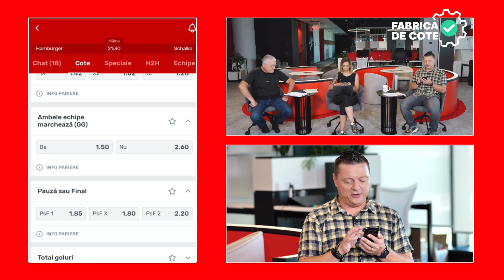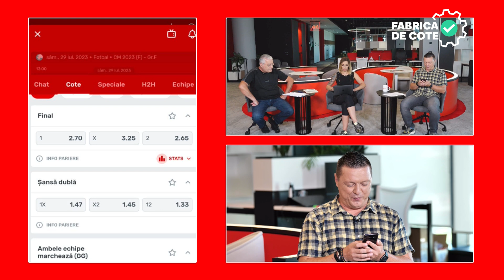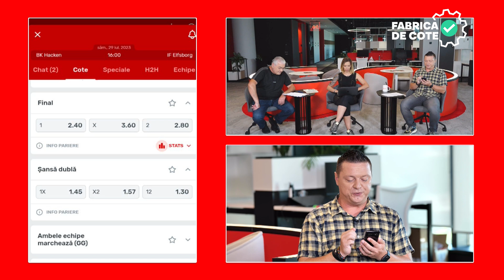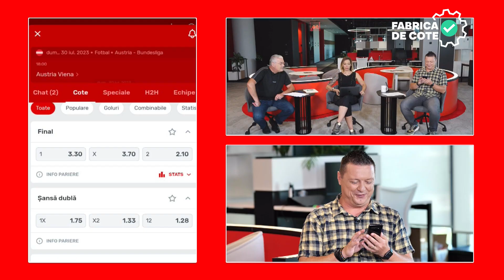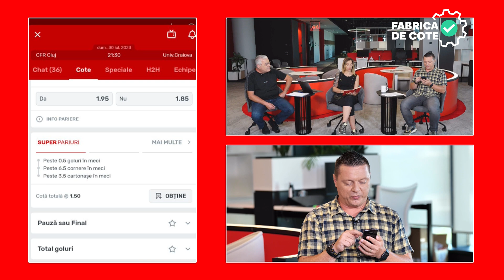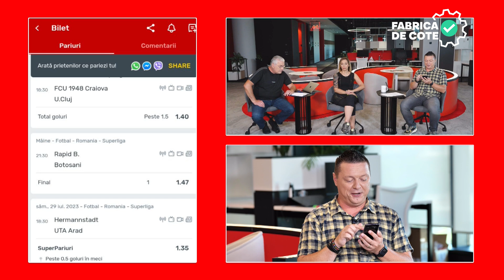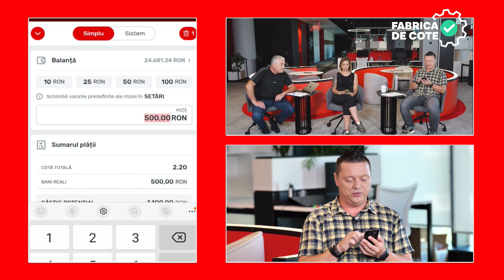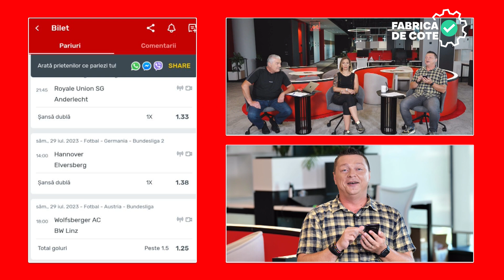FABRICA DE COTE - EP25 - Pariuri la cote bune pentru weekend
🏆🏆🏆 Încasează 3 bonusuri cash de până la 500 de Lei la înregistrare pe Superbet Online prin acest

Iată că a venit și EP25 din simpatica noastră emisiune de pariuri sportive care sperăm să fie cât mai plăcută și de folos pariorilor!

Alături de colegii mei dragi Carmen Mandiș (jurnalist sportiv) și Adi Dobre (comentator sportiv) am căutat să vă oferim sfaturi și recomandări și ponturi cât mai profitabile pentru pariuri sportive și am plasat bilete explicate formate din pariuri la cote bune.

Am trecut în revistă și am analizat cele mai importante meciuri din weekend și v-am provocat și la un CONCURS cu premii numeroase!

Evident, cireașa de pe tort este Biletul BONUS DUBLU de cota 534, format din 20 de meciuri,  dar nu uitați și de Biletul Etapei cu meciuri din Superliga la cotă 29 și de  proiectul Challenge Cota 2 - Drumul spre miliard!

Urmărește în fiecare vineri FABRICA DE COTE pentru a fi la curent cu cele mai super cote și ponturi bune pentru biletul zilei fotbal și biletul etapei, pariuri și super bilete pentru weekend.

💥LISTA SELECȚIILOR DE PE BILETUL BONUS DUBLU💥
Royale Union SG vs Anderlecht - 1X @1.33
Hannover vs Elversberg - 1X @1.38
Wolfsberger vs BW Linz - peste 1.5 goluri @1.25
Altach vs RB Salzburg - 2 @1.30
TSC vs Partizan - peste 1.5 goluri @1.36
CFR Cluj vs Univ. Craiova - 1X @1.33
Braunschweig vs Holstein Kiel - GG sau peste 2.5 goluri @1.30
Club Brugge vs Mechelen - 1X & Peste 1.5 goluri @1.30
Botafogo vs Coritiba - Botafogo câștigă oricare repriză @1.28
Bohemians Praga vs Teplice - Teplice +1.5 handicap @1.47
Midtjylland vs Silkeborg - 1X & Peste 1.5 goluri @1.42
Yverdon vs Young Boys - Young Boys peste 1.5 goluri @1.40
Wil vs Vaduz - GG sau peste 2.5 goluri @1.33
Dynamo Kiev vs Minaj - 1 @1.28
Aarhus vs Nordsjalland - peste 1.5 goluri @1.28
Slovan Bratislava vs Zrinjski Mostar - 1X @1.25
Haiti (F) vs Danemarca (F) - PSF 2 @1.28
FC Copenhaga vs Breidablik - 1 @1.28
Galatasaray vs Zalgiris - 1 & gol marcat în repriza a doua @1.30
Genk vs Servette - Genk se califică @1.35

💥LISTA SELECȚIILOR DE PE BILETUL ETAPEI💥
U. Craiova 1948 vs U. Cluj - peste 1.5 goluri @1.40
Rapid vs Botoșani - 1 @1.47
Hermannstadt vs UTA - peste 0.5 goluri & peste 6.5 cornere @1.35
Otelul vs FCSB - FCSB marchează & FCSB 4+ cornere @1.50
Farul vs Poli Iași - Farul marchează & Farul 4+ cornere @1.55
CFR Cluj vs CSU Craiova - CFR marchează & CFR 3+ cornere @1.55
Petrolul vs Voluntari - PSF X @1.60
Dinamo vs Sepsi - Dinamo marchează @1.57